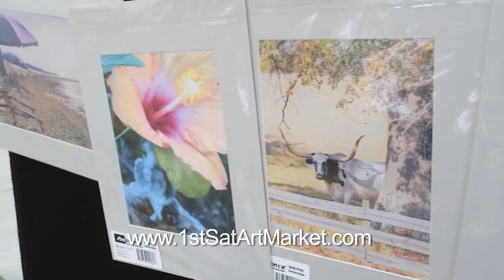Amy Lynch Kolflat - 1stSatArtMarket.com - Carolyn Coates - Zebra Real Estate Agent